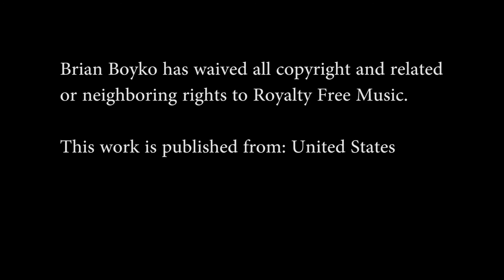Melody Cooper - " I Wanted a Career"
Melody is the president of Self-Advocates of Indiana. She took time to talk about how advocating for herself and others has changed her life.